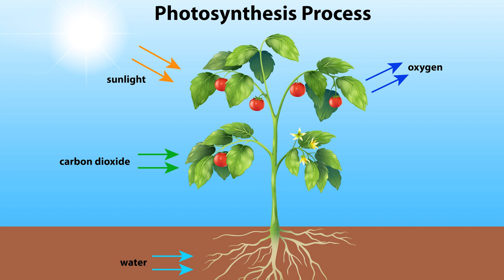SECRET Helper to Happiness and Life | Forest School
Hello young friends, today we're joining Martha on her quest to find the Secret Helper of Happiness.
Martha felt down during a trip to a national park but soon discovered joy in the forest's fresh air. She wondered, what changed?
The answer is the Sun, our Secret Helper!
Not only does it brighten our mood, but it's also crucial for plant growth through photosynthesis, where plants convert sunlight, water, and carbon dioxide into oxygen and glucose. This process is vital for producing the oxygen we breathe and the food plants need.
Moreover, the Sun's energy is essential for aquatic life and even influences our use of solar panels for clean energy. However, while the Sun nurtures life, it's important to remember its potential for harm during intense summer heat and to act responsibly by staying hydrated and protected.
So, let's appreciate the Sun, not just as a star in our solar system but as a fundamental force for life and joy on Earth. Remember, nature and the Sun's embrace are always there to uplift us, much like they did for Martha. Stay curious and respectful towards nature, and don't hesitate to explore and learn more about our wonderful planet.
Yours truly, Troll Mitros!
Naturally!